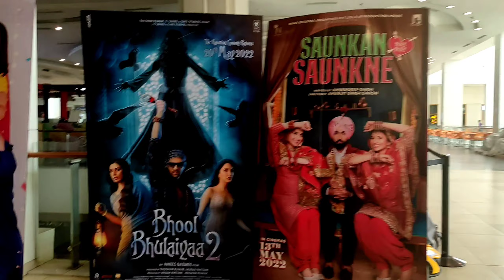ਸਾਡੇ ਖਾਸ ਮਹਿਮਾਨ : ਜੁੜਵਾ ਹੈਰੀ ਅਤੇ ਗੈਰੀ ਚਾਚੂ | Real life Judwaa Twins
ਸਾਡੇ ਖਾਸ ਮਹਿਮਾਨ : ਹੈਰੀ ਅਤੇ ਗੈਰੀ ਚਾਚੂ | Real life Judwaa Twins